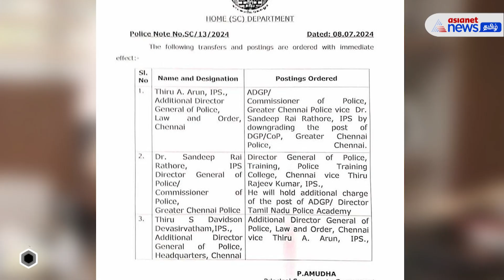சென்னை மாநகர காவல்துறை ஆணையர் பணியிட மாற்றம்..புதிய ஆணையர் யார்?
சென்னையில் பகுஜன் சமாஜ் கட்சி மாநில தலைவர் ஆம்ஸ்ட்ராங் கொலை செய்யப்பட்ட சம்பவம் எதிரொலியாக சென்னை மாநக காவல்துறை ஆணையர் சந்திப் ராய் ரத்தோர் பணியிடமாற்றம் செய்யப்பட்டு புதிய ஆணையராக அருண் நியமிக்கப்பட்டுள்ளார்.